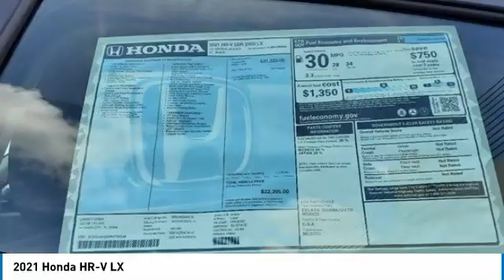2021 Honda HR-V 64660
2021 Honda HR-V LX

Largo Honda
554 NE 1st Ave

Clean Carfax | 1 Owner | Honda Certified | 2021 HR-V LX | FWD | 1.8L I4 SOHC 16V i-VTEC | Crystal Black Pearl | Black Premium Cloth | Exterior Parking Camera Rear | Electronic Stability Control | 17 Silver-Painted Alloy Wheels | 28/34 City/Highway MPGHondaTrue Certified Details:* Vehicles purchased within New Vehicle Limited Warranty period: extends New Vehicle Limited Warranty to 4 years*/48,000 miles*. Roadside Assistance, Trip Interruption and Concierge Service for the duration of the Certified Pre-Owned Limited Warranty. Up to two complimentary oil changes within the first year of ownership. SiriusXM 90-Day Trial* 182 Point Inspection* Warranty Deductible: $0* Powertrain Limited Warranty: 84 Month/100,000 Mile (whichever comes first) from original in-service date* Limited Warranty: 12 Month/12,000 Mile (whichever comes first) after new car warranty expires or from certified purchase date* Vehicle History* Transferable Warranty* Roadside AssistanceBuy it, Love it or Bring it Back! Over 6 floors of indoor inventory giving you the selection that you want, prices that you need from people you can trust. Top rated Carfax dealer and 8x President's award winner. Check out our reviews online and see why we are South Florida's choice!